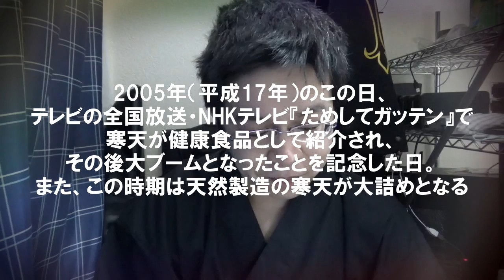【記念日】今日は何の日？2月16日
参考文献
・YouTuberの誕生日/年齢一覧！
・ハリウッド俳優の誕生日で一年埋まるかな？